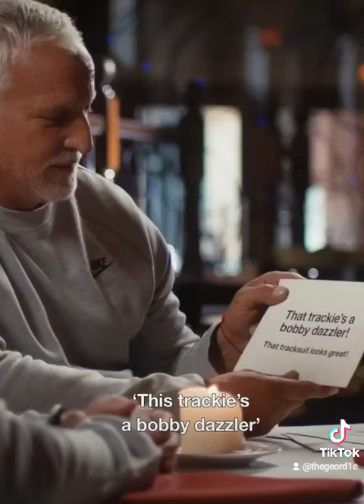Sandro Tonali learning Geordie, By teacher David Ginola...